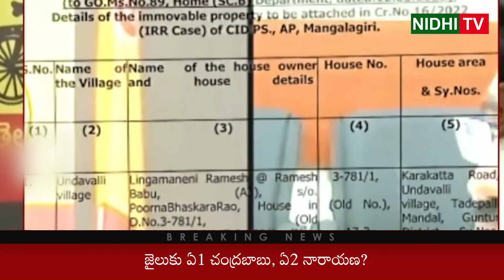A1 Chandrababu, A2 Narayana to Jail in Amaravati Scam | Nidhi Tv